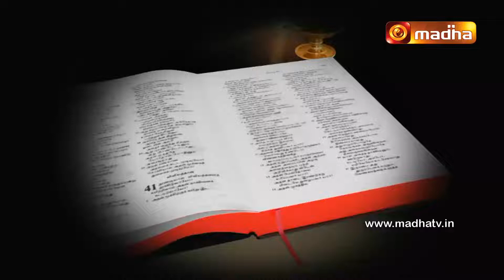Viviliyathil Uyirinangal Epi 14 : Cow